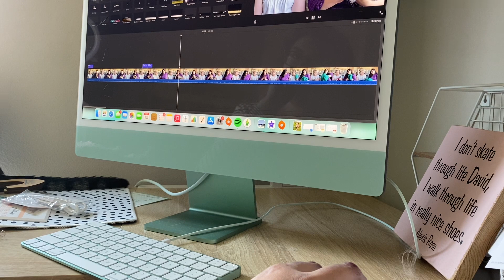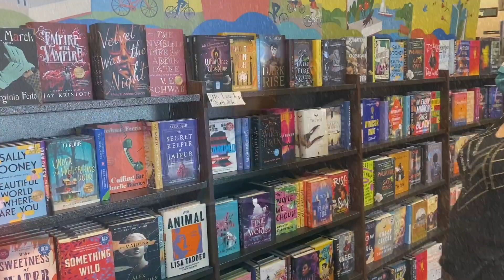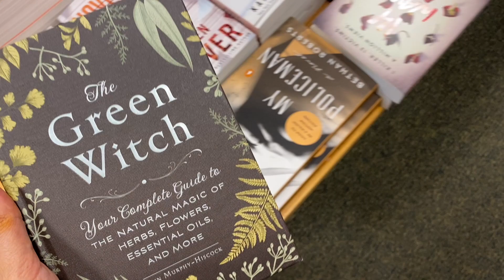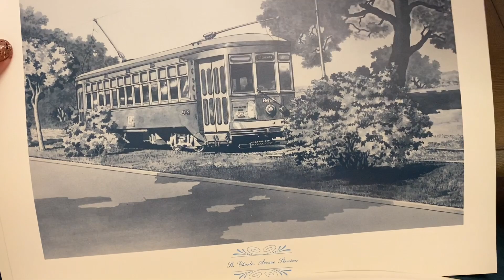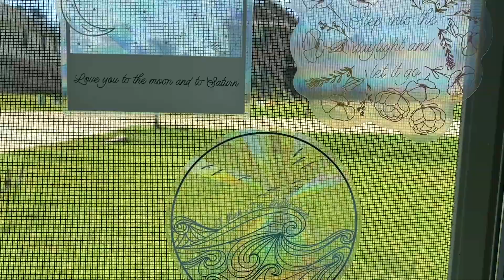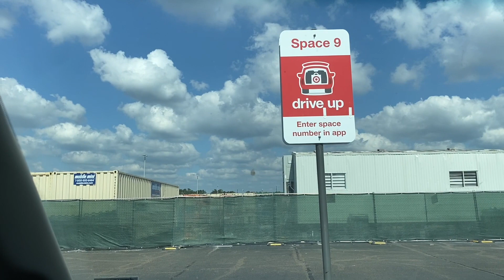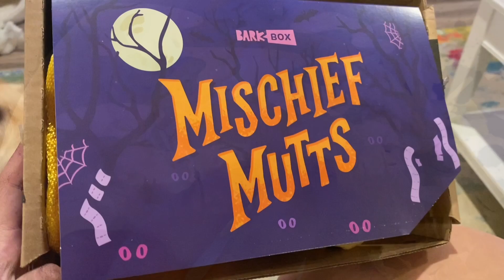Vlogtober 10/9/21-10/12/21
Welcome to Vlogtober TeenyButton-Studio-Style! I’ll be doing a few days at a time, so grab your crafting project and a drink and come see what I’m up to this month!